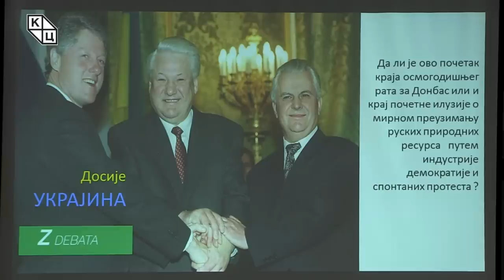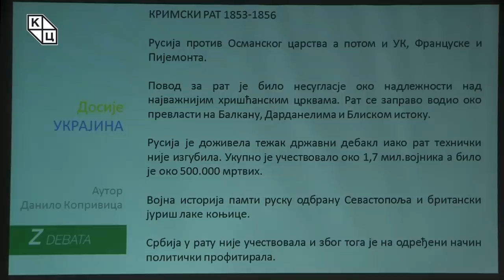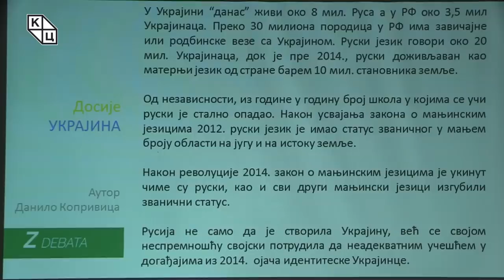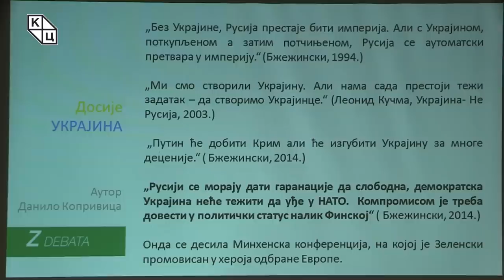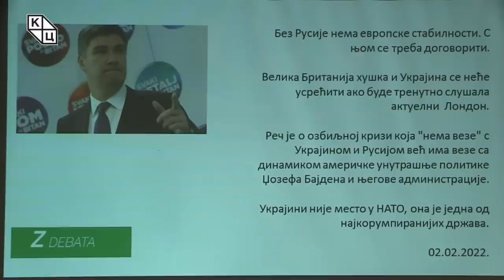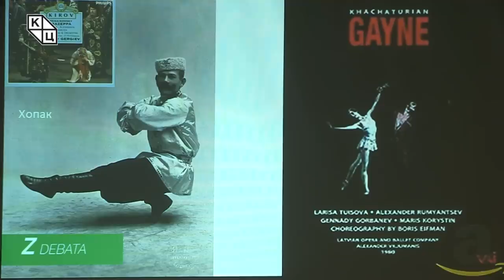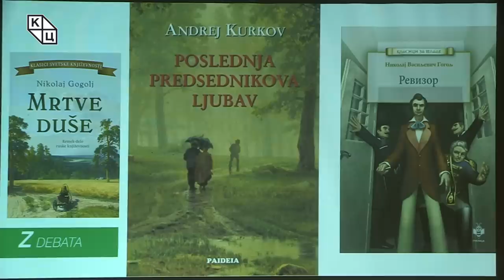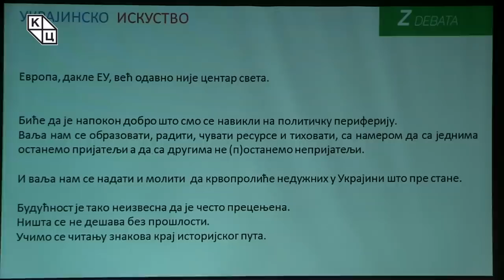"Ukraine Files" lecture by Danilo Koprivica / „Dosije UKRAJINA“ / ДАНИЛО КОПРИВИЦА, ДОСЬЕ «УКРАИНА»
Предавање Данила Копривице на тему „Досије УКРАЈИНА“ (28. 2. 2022)

Без обзира на ону удаљеност која се мери километрима, држава којој је посвећена шездесет осма сесија серијала Зелена дебата Данила Копривице према броју особа које у току дана бар једном помисле на њу, најближа је већини становника наше планете. За све оне који су се укључили у трибину о Украјини да би сазнали „чија суза више боли“ или „чија мајка јаче кука“, Копривица поручује да су на погрешном месту. Ова трибина посвећена је земљи „коју многи од  20 000 наших суграђана, рођака и пријатеља, доживљавају као своју постојбину, било да се изјашњавају као Украјинци или као Русини“, о земљи која је међу првима осудила НАТО агресију на нашу земљу и из тог разлога морамо бити „добронамерни, емпатични, али и спремни да ствари назовемо правим именом“. Досије Украјина садржи готово све компоненте ранијих епизода из серијала, с разликом што су они сегменти посвећени природним лепотама и сликама архитектонских чуда изостављени – нимало случајно, будући да најновија претрага на интернету уместо пејзажа нуди слике згаришта. Копривица истиче да је на неки начин наводио причу ка тренутном сценарију говорећи о Сирији, Казахстану и путевима до „северних ресурса“, и поставља питање: „Зашто је лакше било призвати сукоб у Украјини и увести санкције Владимиру Путину, Сергеју Лаврову, Гаспрому и посебно П. И. Чајковском, него испоштовати јасан договор о неширењу Атлантске империје ван граница Немачке“?

Lecture by Danilo Koprivica on the topic "Ukraine Files"  (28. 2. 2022)

Regardless of the distance measured in kilometers, the country to which the sixty-eighth session of the Green Debate series by Danilo Koprivica is dedicated is closest to the majority of the inhabitants of our planet in terms of the number of people who think of it at least once a day. For all those who joined the lecture on Ukraine to find out "whose tears hurt more" or "whose mother cries harder", Koprivica says that they are in the wrong place. This lecture is dedicated to the country "which many of our 20,000 fellow citizens, relatives and friends perceive as their homeland, whether they declare themselves as Ukrainians or Ruthenians", about the country that was among the first to condemn NATO aggression against our country and for that reason we must be "well-meaning, empathetic, but also ready to call a spade a spade." The Ukraine file contains almost all the components of earlier episodes of the series, with the difference that those segments dedicated to natural beauties and images of architectural wonders were left out - not by chance, since the latest search on the Internet offers images of buildings in flames instead of landscapes. Koprivica points out that in a way he told the story of the current Ukrainian scenario while talking about Syria, Kazakhstan and the roads to "northern resources", and asks: "Why was it easier to call for conflict in Ukraine and impose sanctions on Vladimir Putin, Sergei Lavrov, Gazprom and especially P. I. Tchaikovsky, than to respect the clear agreement on the non-expansion of the Atlantic Empire east of Germany "?